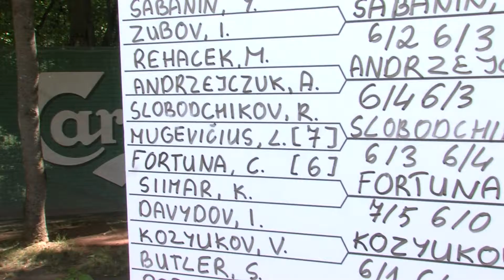L.Mugevičius sutiktų atiduoti 10 savo gyvenimo metų, kad taptų „Didžiojo kirčio“ čempionu